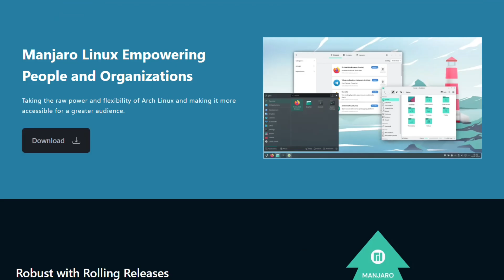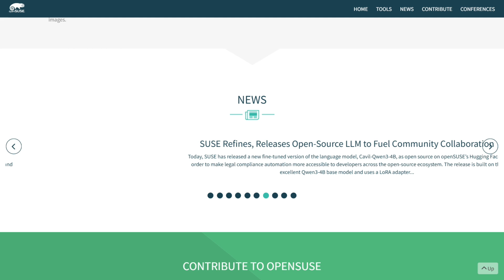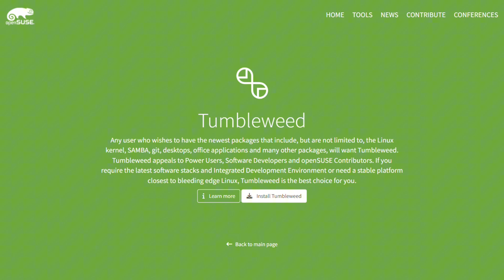OpenSUSE vs Manjaro: Which Linux Distro Is Best for You? (2026)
🎬 In This Video: Is Manjaro really that beginner-friendly? Or does OpenSUSE offer a better experience for power users?

In this deep-dive comparison, I break down the real-world pros and cons of Manjaro vs OpenSUSE after using both extensively. Whether you're a gamer looking for cutting-edge performance or a developer who needs rock-solid stability, this video will help you choose the right Linux distro in 2026.

Discover how Manjaro's access to the AUR and bleeding-edge updates compare to OpenSUSE’s powerful YaST tool and built-in snapshot system. Learn which one offers the best experience for your specific needs—whether you're into gaming, programming, or just daily productivity.

I break down tools, apps, and systems every week to help you make smarter decisions.

🛠️ Tools Mentioned:

OpenSUSE